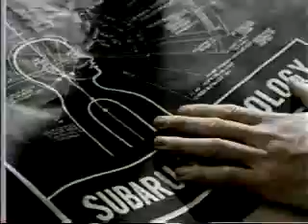6/27/2004 ESPN2 Commercials Part 11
Commercials aired during the 2004 Sears Craftsman NHRA Nationals.
-ESPN25 promo
-Craftsman (A.J. Foyt and Bob Vila)
-Subaru WRX (Lance Armstrong)
-Sonic
-Thompson's Water Seal Advanced
-Verizon Wireless